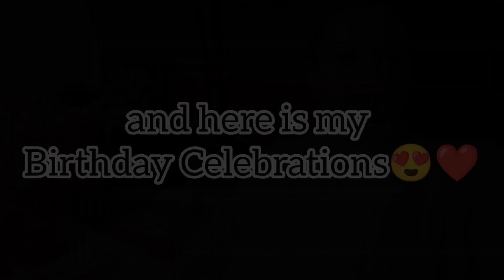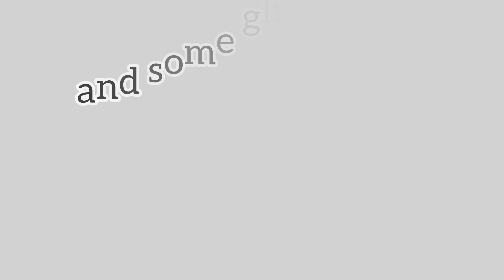my birthday surprise 🙈❤ | together in sahiwal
Video Link:

 • Amidst - Drive (V...